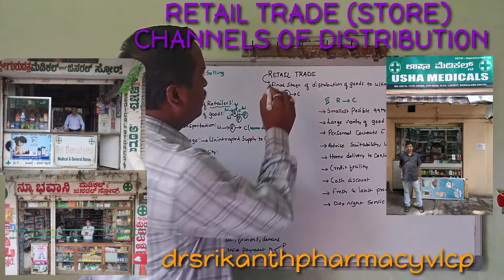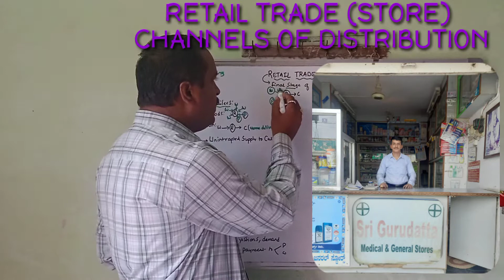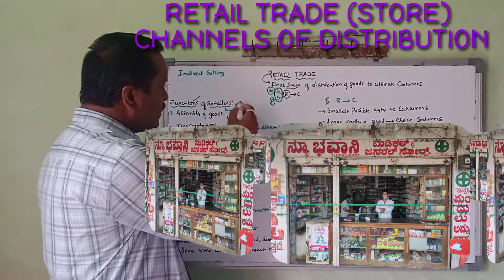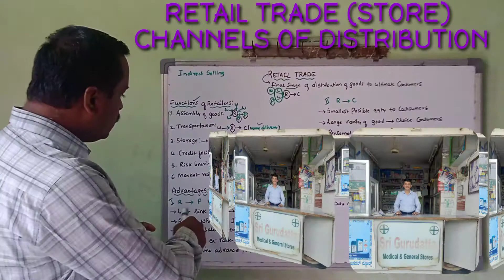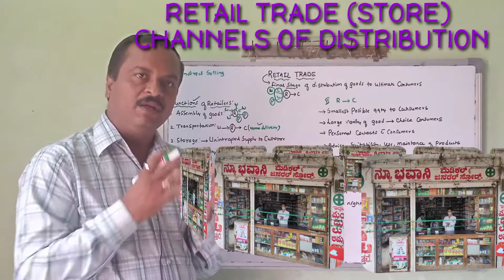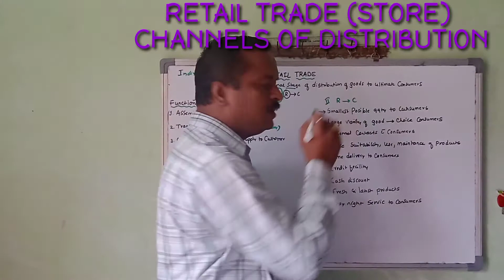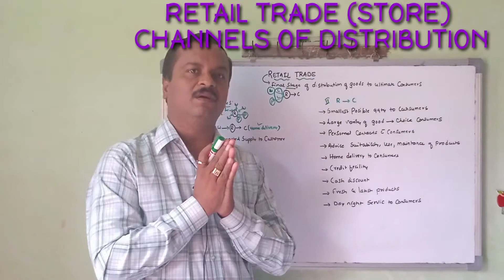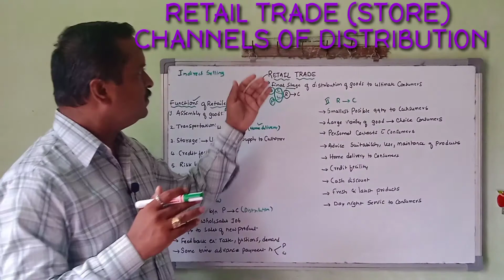Retail trade(Store) (Channels of distribution)DSBM. English & Hindi. Dr. Srikanth.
Dear students in this video i explained following topics in easiest way.
drsrikanthpharmacyvlcp